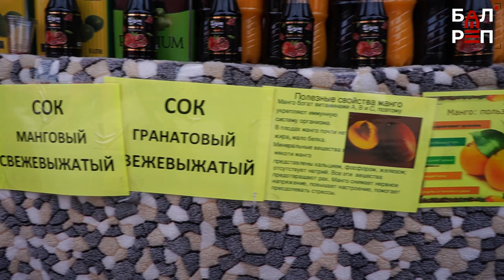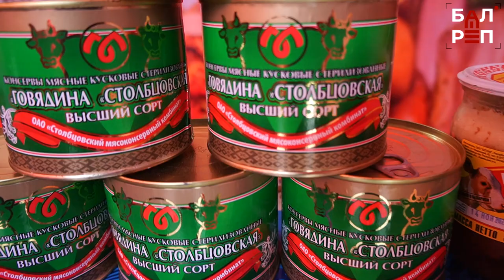Белорусские колбасы и абхазские гранаты-ярмарка у стен администрации